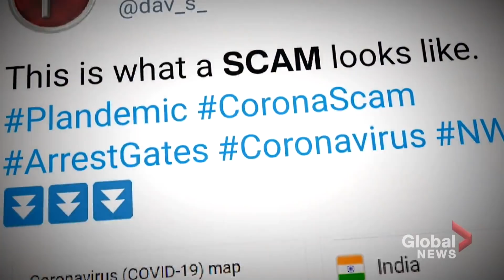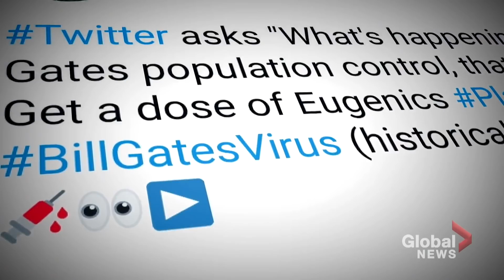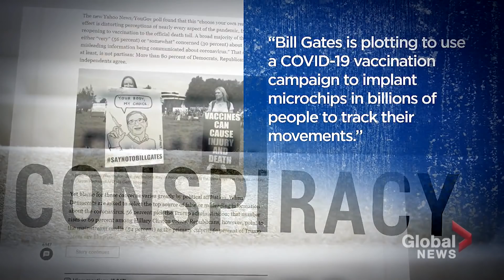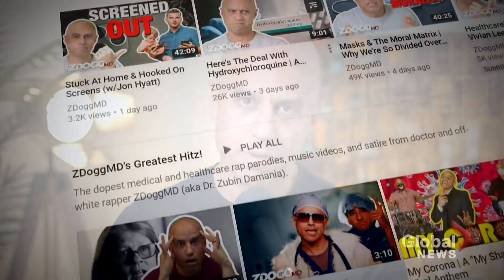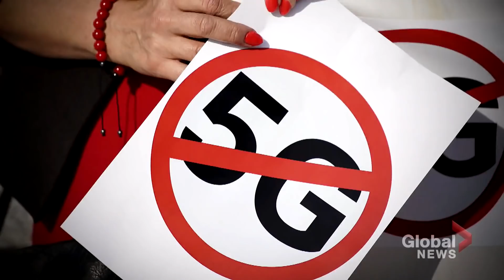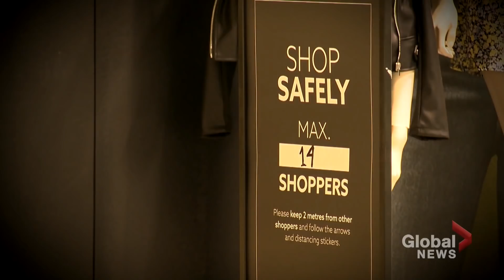Coronavirus: COVID-19 and the fear fueling conspiracy theories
There's almost no escaping the deluge of information about the new coronavirus. We're trying to work out what's real and what's not, and COVID-19 is acting as an accelerant to conspiracy theories. Dawna Friesen looks at how fear of the virus is fueling misinformation and disinformation online.

Friesen also speaks with Craig Silverman, media editor of Buzzfeed and one of the world's leading experts in online misinformation, about what has led to this and the danger these conspiracy theories can have on our future.